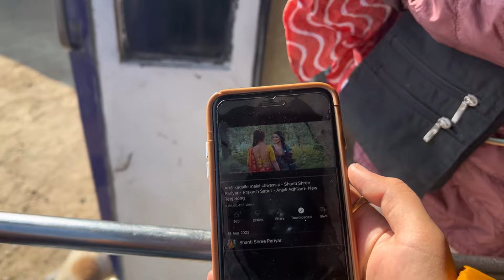Shyukunha family picnic || Thakalivlogs || Travel vlog❤️😄